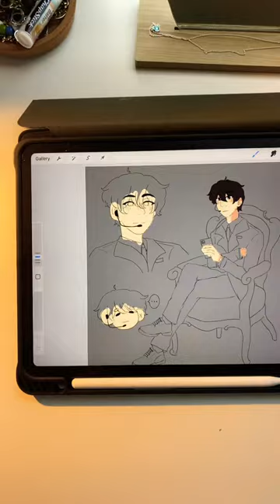what im working on atm! 🤍